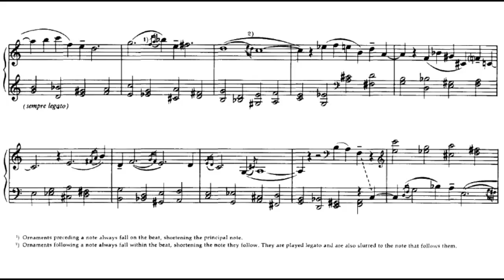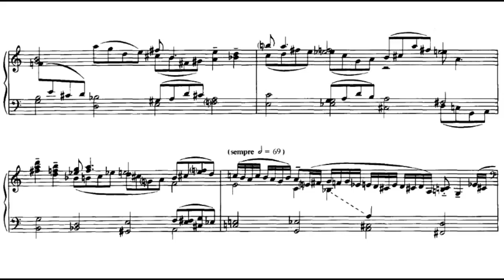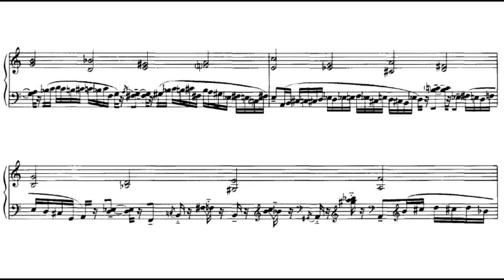György Ligeti - Passacaglia Ungherese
Elisabeth Chojnacka, Harpsichord.